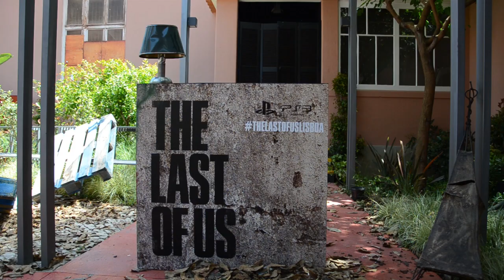Evento The Last of Us em Lisboa | Entrevista a Arne Meyer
A convite da Sony fomos ao Teatro da Comuna assistir à apresentação do jogo The Last of Us, a mais recente obra-prima da Naughty Dog.

Aproveitámos o momento e estivemos à conversa com Arne Meyer, responsável pelo departamento de marketing e comunicação da Naughty Dog.

Entre conversa levantámos já a possibilidade do jogo ter uma continuação tal como a série Uncharted bem como um pedido da comunidade: regresso da saga Crash Bandicoot.

Fiquem com a entrevista e se gostarem não se esqueçam de subscrever o canal e deixar um comentário.